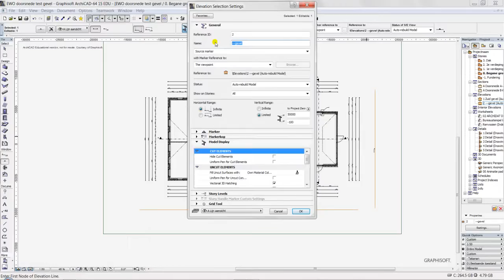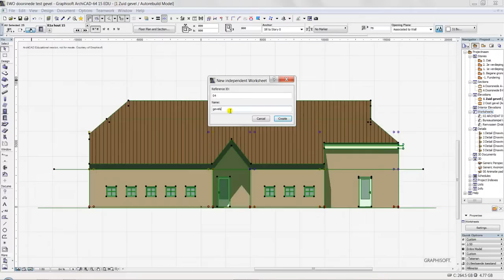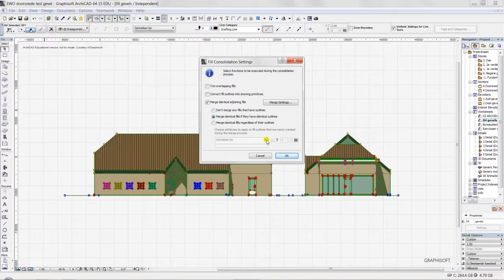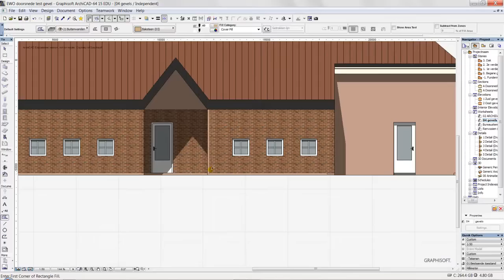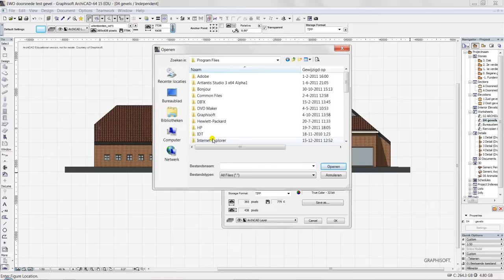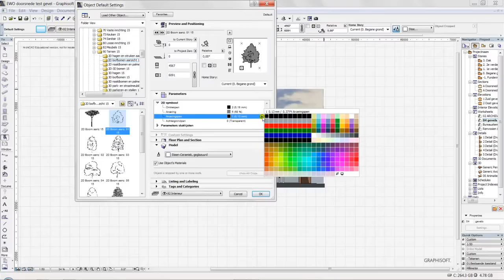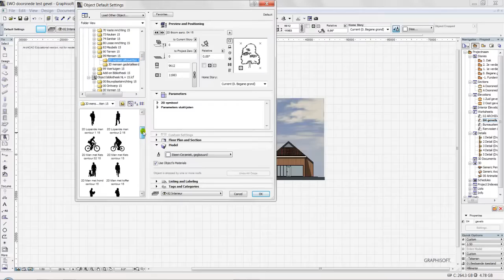15 Archicad 15 gevels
Archicad 15